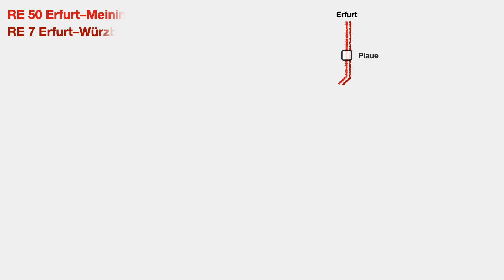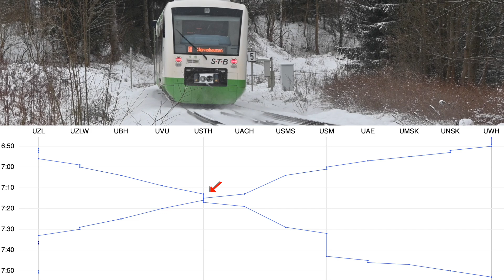Bahnhöfe und Tunnels bei Zella-Mehlis und Oberhof + Überraschung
Als ich die Gegend rund um das verschneite Zella-Mehlis (Thüringer Wald) besuchte, rechnete ich zwar mit schönen winterlichen Motiven, aber praktisch nur mit Regional-Verkehr. Doch dann bekam ich einen Tipp, dass sich an diesem Tag auch eine BR 218 als Tfzf in die Gegend verirren wird. Na, das nenne ich mal Glück.

Viel Spaß mit den Bildern aus Zella-Mehlis, Oberhof und Benshausen.

Und das gibt’s im Detail zu sehen (STB = Süd-Thüringen-Bahn):

Bahnhof Zella-Mehlis:

🚂 Regio-Shuttle (VT 118 der STB) von und nach Wernshausen
🚂 Regio-Shuttle (VT 104 + VT 112) nach Meiningen
🚂 Regio-Shuttle (VT 143 + VT 122 + VT 020) nach Erfurt
🚂 612 146 + 612 102 RE 7 nach Würzburg

Zellaer Tunnel:

🚂 raus: VT 145 nach Suhl
🚂 rein: VT 145 nach Wernshausen

Bahnhof Oberhof:

🚂 612 174 nach Erfurt
🚂 VT 114 + VT 107 nach Erfurt
🚂 612 023 + 612 147 nach Würzburg
🚂 218 830 nach Süden (Meiningen?)

Haltepunkt Benshausen zwischen zwei Tunneln:

🚂 VT 145 nach Wernshausen
🚂 VT 118 nach Zella-Mehlis

sowie 2 Stapel mit Schwellen… ;-)

Ich bedanke mich bei allen, die tagtäglich bei der Bahn einen reibungslosen Betreib ermöglichen, egal bei welchem Unternehmen. Und bei allen Lokführern, die gegrüßt haben und ich es nicht gesehen habe.

BeuteZug Trainspotting: regelmäßig Videos rund um den Eisenbahnbetrieb.